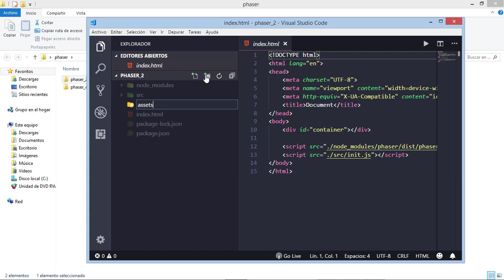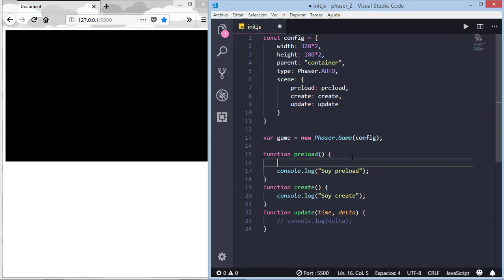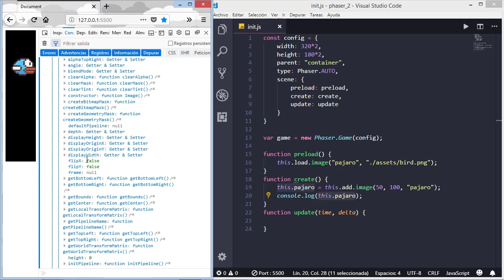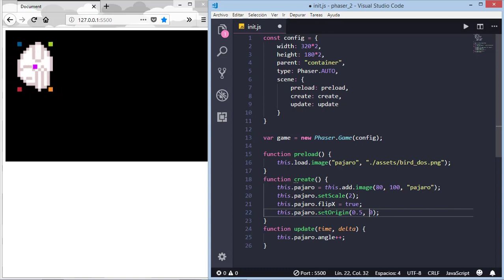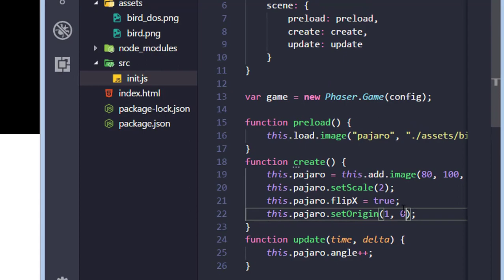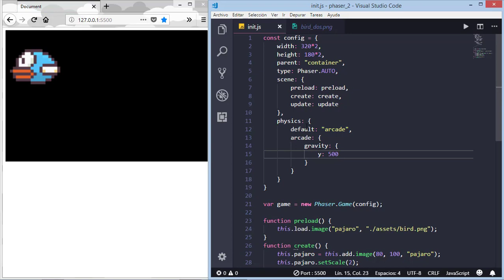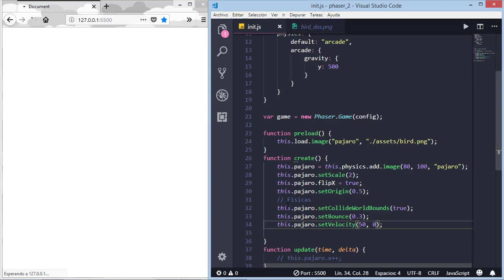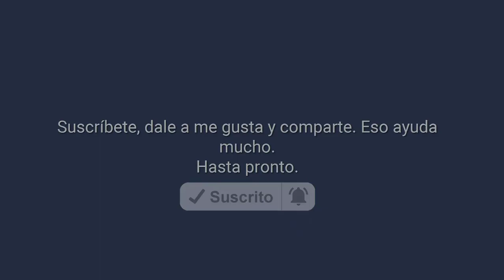Creación de videojuegos HTML5 con JavaScript y Phaser 3 - [2] Carga de imagen y física.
En este capítulo vemos como se carga una imagen dentro de una escena y tambien veremos como se ponen las físicas básicas de un juego.

🎶 MÚSICA